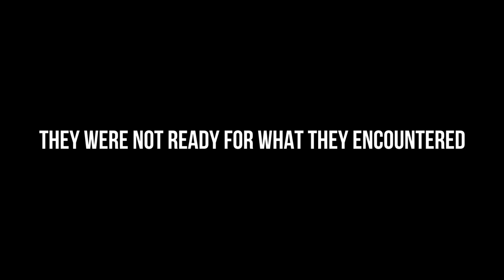The Rainbow Tide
During Sea Shepherd’s recent Cocos Keeling Islands remote campaign, our crew accomplished a clean-up mission like no other at Home Island.

Despite the island’s magnificent aquamarine waters, our crew were confronted with a plastic pollution hotspot made up entirely of ocean plastics at a scale they’d never seen before.

Our latest campaign video ‘The Rainbow Tide’ shows the global nature of marine plastic pollution, the unfaltering efforts of our Sea Shepherd volunteers, and affirms that if we honestly want to tackle the issue, we must all be motivated to come together for the oceans